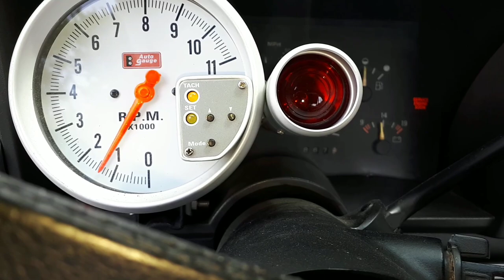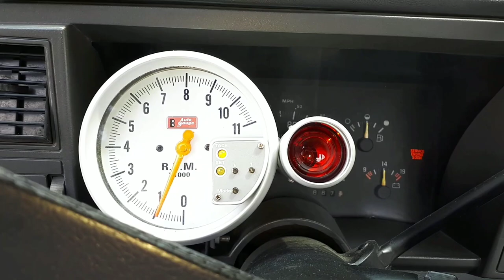502 Short Box walkaround